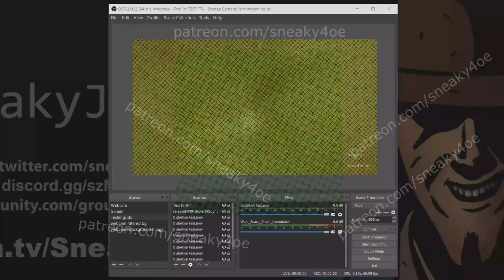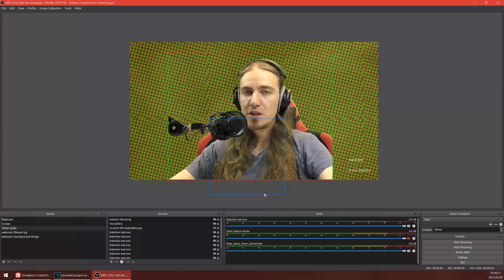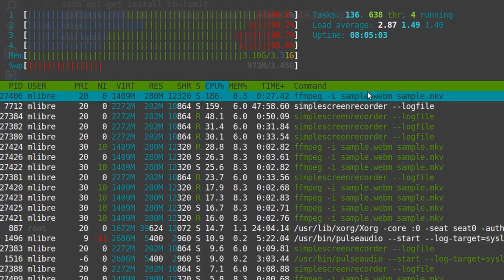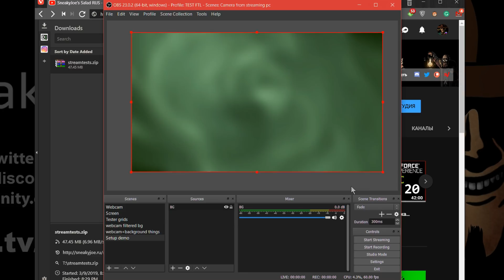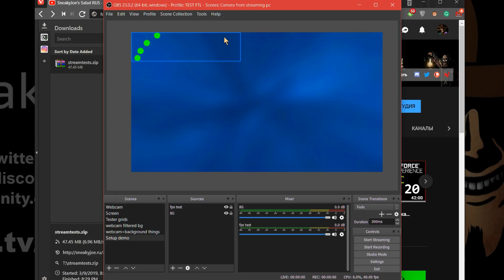Набор для тестирования стрима решёткой на мыло и лаги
Если хочешь стримить на несколько сайтов как я - врывайся и получай скидку в 10 баксов на первую оплату:

🚩 В этом видео показываю свой собственный метод - тест стрима решёткой для быстрого тестирования качества трансляции.
🚩 Этот метод позволит вам проверить упираетесь ли вы в аппаратный предел вашего компьютера при МАКСИМАЛЬНО ВОЗМОЖНОЙ загрузке, а так же оценить качество оверлея в худшем сценарии, когда двигается абсолютно всё.
🚩 Вы увидите насколько сильно ваш стрим сыплется, мылится, квадратит и просто плохо себя ведёт. Для оценки реального стрима покройте решёткой 5/6 или 2/3 области сцены и вы получите примерно то что будет в худшем случае при куче травы в кадре - в любой игре есть статичные и полу-статичные элементы которые будут снижать нагрузку на кодировщик.

🚩 Нравится то, что я делаю? Кинь мне денег на кофе!